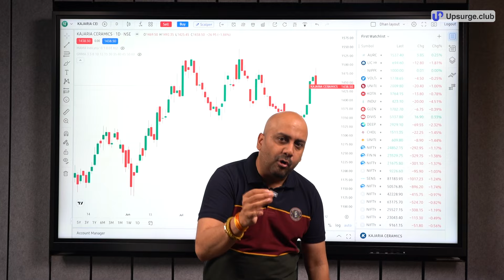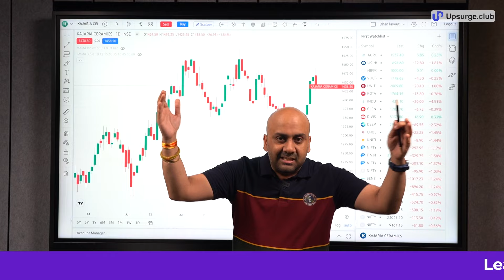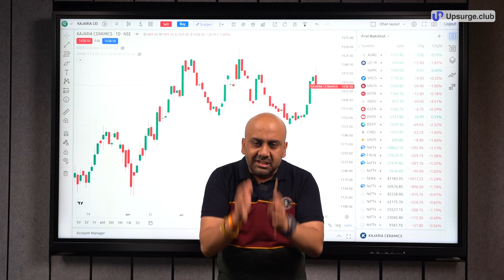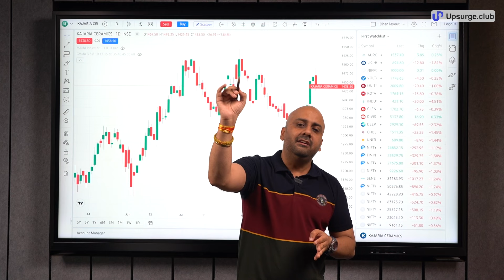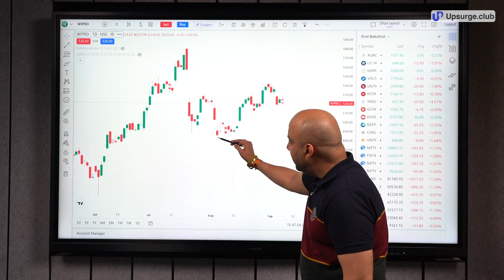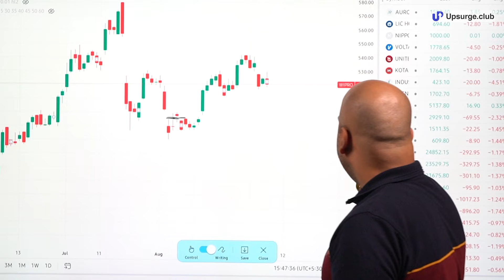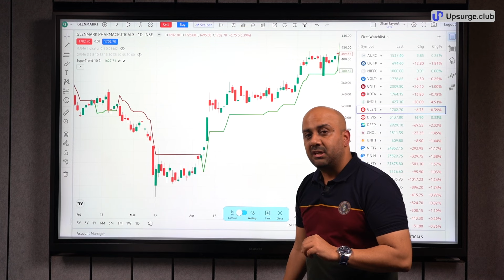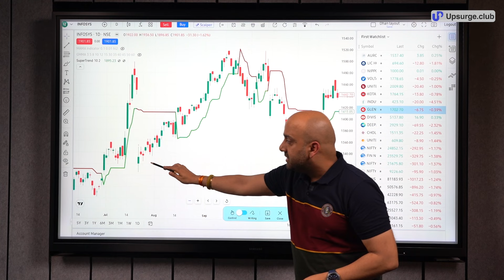SWING trading strategy explained by Himanshu Arora | Gap up | Gap down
In this session, Himanshu Arora explains gap trading from the basics, covering the different types of gaps, which ones tend to get filled over time, and how to trade them with a solid strategy. Through detailed examples and practical tips, he breaks down key entry and exit points. By the end of this video, you'll be able to identify different types of gaps and understand how to trade them effectively.

Himanshu Arora's SEBI RA Registration No. - INH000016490

We are a one-stop solution for learning trading, investing & finance from leading industry experts. Choose from our curated range of 100+ courses, and masterclasses along with live webinars and discussions, to stay one step ahead of your peers when it comes to stock market trading & investing. Start your stock market journey today with upsurge.club. 🚀

Timestamp:
00:00 Introduction and basics
00:27 Type of gaps and do they always get filled?
02:08 Conditions for strategy
03:45 Strategy in detail
07:17 Understanding the strategy with example
09:17 Conclusion